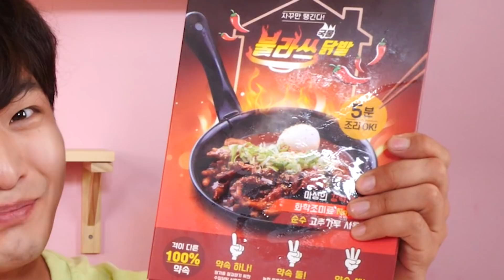ENG SUB)Dakbal! Spicy Chicken Feet, Rice ball Eat Mukbang🐔Korean ASMR 후니 Hoony Eatingsound Realsoun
I tried Bulas Chicken Feet today! Like its name, it was as hot as fire, and it was addictive and tasty as it was!!👍
Chicken feet were delicious, but the soup in chicken feet was so delicious that I thought hard about mixing rice with it. I've endured...🤣🤣
The chicken feet are so chubby and big that they have a lot of fat to eat and soft and light. Thank you for the delicious meal.Hahaha

I always love you guys.😍